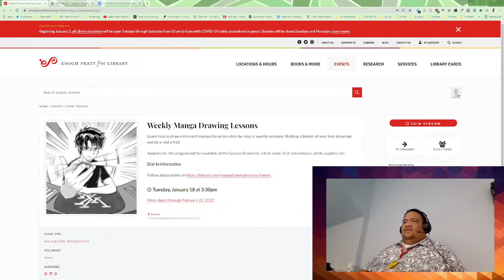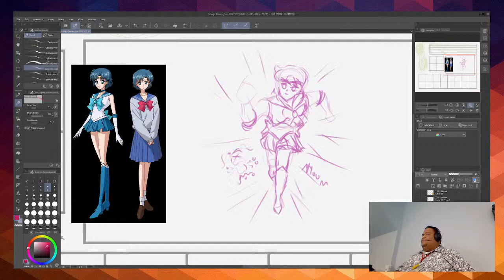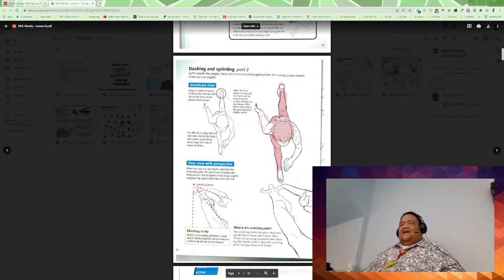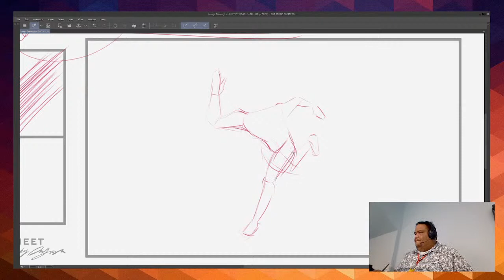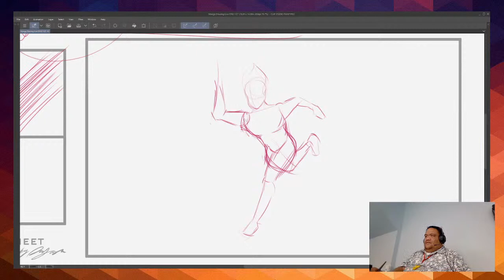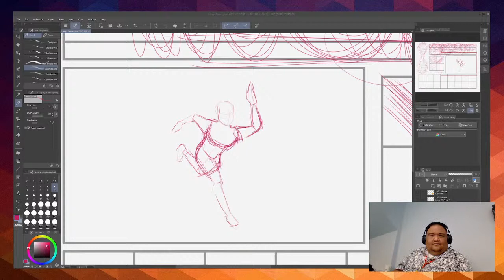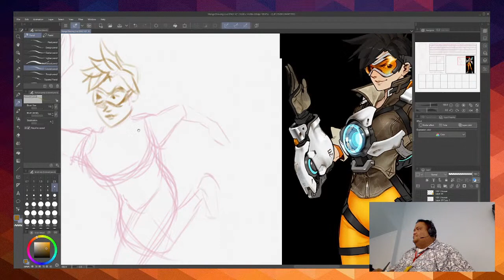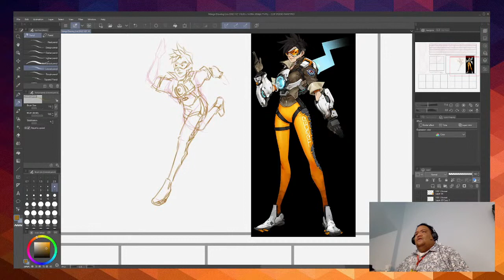Manga Drawing Lessons - Weekly! Lesson #12